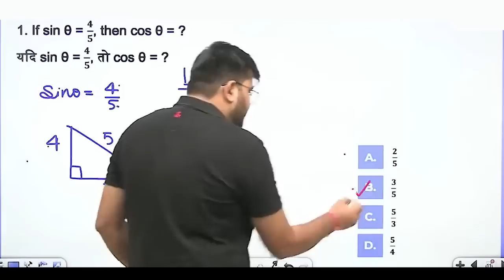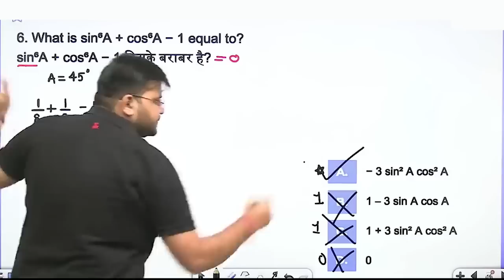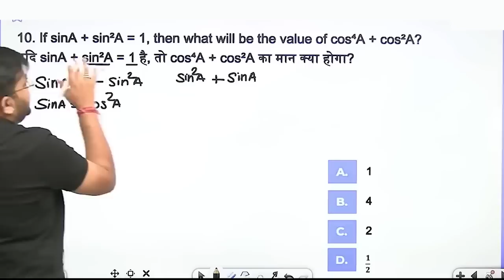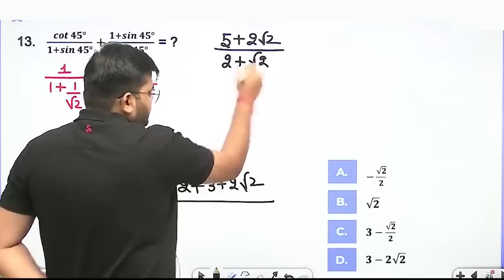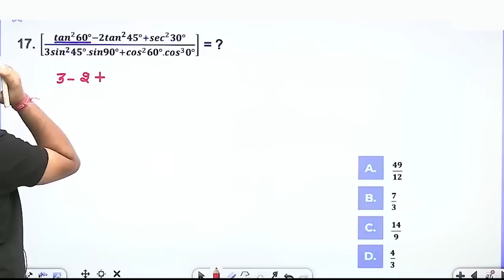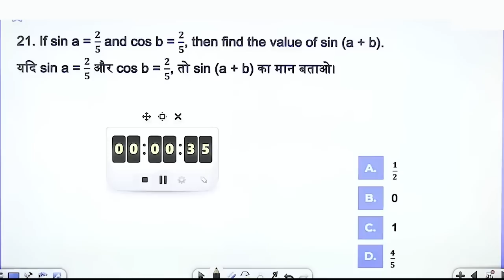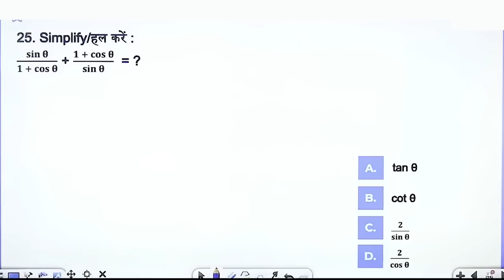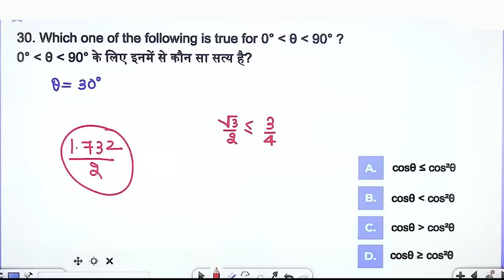त्रिकोणमिति (Trigonometry) के Basic Questions | 1 Question तो ऐसा आता ही है 💪 Maths by Sahil Sir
त्रिकोणमिति (Trigonometry) के Basic Questions | 1 Question तो ऐसा आता ही है 💪
Trigonometry Basic Questions | Trigonometry Questions of Maths by Sahil Sir

In this channel, boost your exam preparation for CET New Pattern, SSC CGL (Tier-1 & Tier-2), SSC CPO (SIs in Delhi Police, CAPFs and ASIs in CISF), SSC CHSL (10+2), SSC MTS, SSC Constable GD, BANK (PO/Clerk), Railways (JE, NTPC, ALP, RPF & Group D), UPSC CSAT, State PSC, RAS, CDS, NDA & All State & Central Government Exams & Placement Exams. Prepare for your dream competitive examinations with India's most trusted Math Educator SAHIL KHANDELWAL.

👉 Have Any Query? Ask Us.